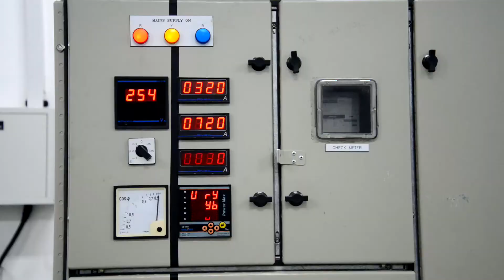ENOVA DIAC ROOFTO HD